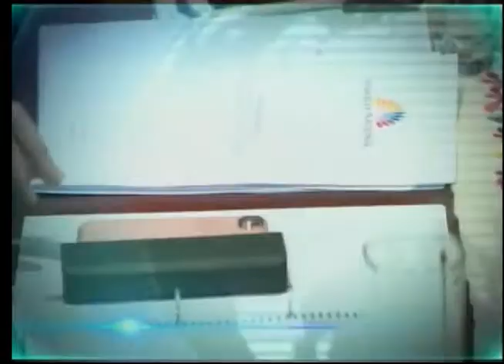Reacciones por archivo de juicio político a Glas